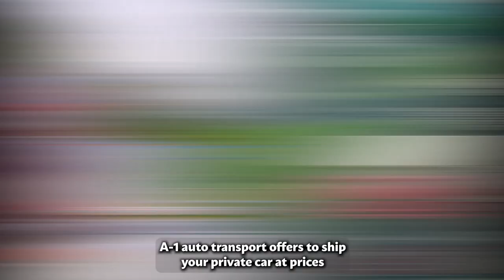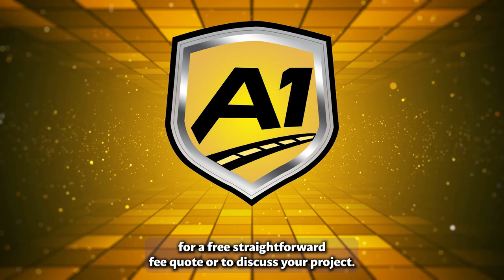Car Shipping In Riverbank | CA Vehicle Shipping | Riverbank Car Transport Services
Don't miss out on the inside scoop on Riverbank Car shipping companies - read our blog post now!

A1 Auto Transport offers seamless car shipping services to Riverbank, California, providing a reliable and efficient solution for transporting vehicles. With a strong reputation in the industry, A1 Auto Transport has established itself as a trusted partner for individuals and businesses seeking safe and convenient vehicle transportation.

When entrusting your vehicle to A1 Auto Transport, you can expect a hassle-free experience from start to finish. The company's experienced team is well-versed in the intricacies of car shipping logistics, ensuring that your vehicle reaches its destination in Riverbank, California, securely and on time. Whether you're relocating, buying or selling a vehicle, or simply need to move your car across the state, A1 Auto Transport offers a range of tailored options to suit your needs.

Safety is a top priority for A1 Auto Transport. With modern carriers and well-maintained equipment, your vehicle will be in capable hands throughout its journey to Riverbank. The company's commitment to protecting your investment means you can relax knowing that your vehicle will be handled with care and expertise.

A1 Auto Transport's transparent pricing and commitment to excellent customer service set it apart in the car shipping industry. By providing accurate quotes and clear communication, the company ensures that you know what to expect every step of the way. The dedicated customer support team is available to address any concerns or questions you might have, ensuring a smooth and informed shipping process.

In conclusion, A1 Auto Transport offers reliable and efficient car shipping services to Riverbank, California. With a focus on safety, professionalism, and customer satisfaction, the company stands out as a top choice for individuals and businesses looking to transport vehicles with peace of mind.